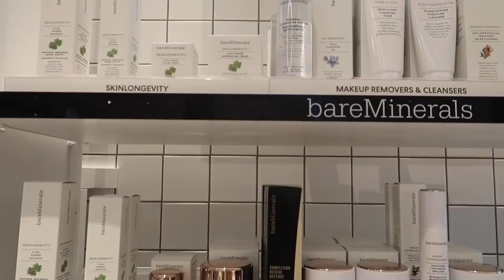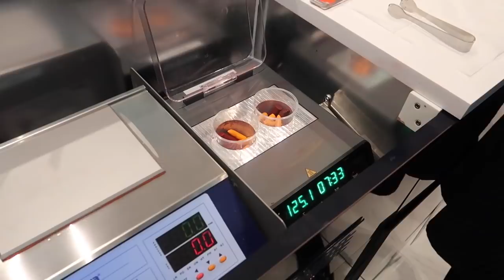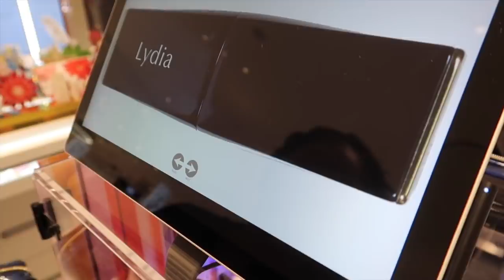Come shopping with me & Trafford Centre events | vlog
Join me this week on a little come shopping with me (which ended up being a total fail!) and then a successful trip to the Trafford Centre with Jo Malone and experiencing the new Selfridges beauty floor there!

Pretty Lavish discount: LYDIA10